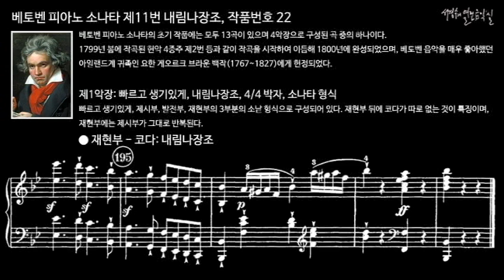베토벤 피아노 소나타 제11번 내림나장조, 작품번호 22 제1악장 재현부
베토벤 피아노 소나타의 초기 작품에는 모두 13곡이 있으며 4악장으로 구성된 곡 중의 하나이다.
1799년 봄에 작곡된 현악 4중주 제2번 등과 같이 작곡을 시작하여 이듬해 1800년에 완성되었으며, 베토벤 음악을 매우 좋아했던 아일랜드계 귀족인 요한 게오르크 브라운 백작(1767~1827)에게 헌정되었다.

I. Allegro con brio, B-Flat Major, 4/4 meter, Sonata form
제1악장: 빠르고 생기있게, 내림나장조, 4/4 박자, 소나타 형식
빠르고 생기있게, 제시부, 발전부, 재현부의 3부분의 소낱 형식으로 구성되어 있다. 재현부 뒤에 코다가 따로 없는 것이 특징이며, 제현부에는 제시부가 그대로 반복된다.